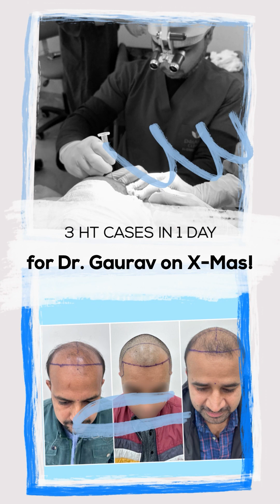Dr. Gaurav Clocks 3 HT Cases in 1 Day on X-Mas!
It was a super busy Christmas for Dr. Gaurav. Managing a huge team and clocking-in 3 HT Cases in 1 Day! it is a feat he has achieved multiple times before, however this time the ChristmasSpirit made it all the more special!. Follow us for more.